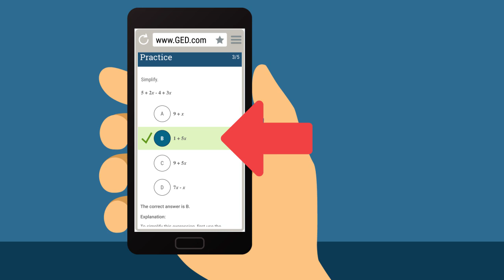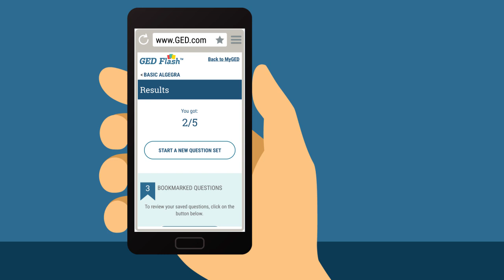GED Flash for Math - Practice Questions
It's like digital flashcards. Build your confidence with access to over 1,200 digital practice questions. Master math by practicing the exact concepts you’ll need to know to pass the GED test like algebra and geometry.